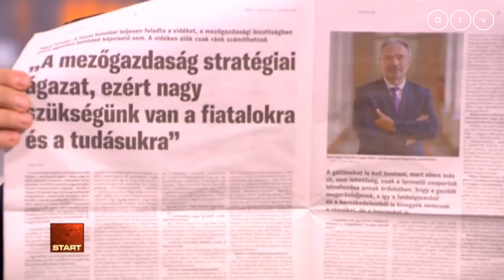Reggeli lapszemle Tordai Bencével (Párbeszéd)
A műsorvezetők Krug Emília és Kárász Róbert.